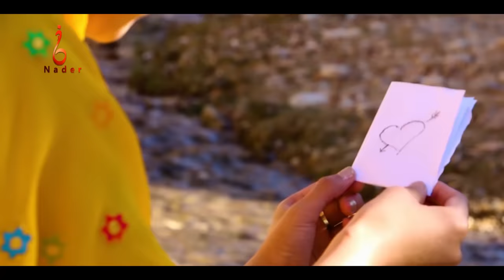Noorband E malistan new hazaragi song نوربند مالستان آهنگ جدید عصمت الله علیزاده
Naser Nader speaks  (Persian,Dari, Hazaragi,) also romanized as Nader) (born 17 august 1978  in Singimasha  Jaghori Afghanistan ) is young Hazaragi   Lyrics and songwriter, Throughout his career  has collaborated with many musicians, most notably Afghanistan
Early life
He comes from a teacher family , father name  Khadim ali
Education
Graduated, in1997 from Jami High School Pashawer Pakistan
Career
must of afghan singers have sung has songs
all copy rights received by NADER CHANNEL 2019
note: who ever re-use this audio or video will receive copy right strike

song: Norband E Malistan
singer: Esmatullah ali zada
compose : Esmatullah ali zada
music arrangement : Nematulah Azizi
lyrics : Naser Nader
video clip ; Azis Pordil
آهنگ: نوربند مالستان
آواز خوان: عصمت الله علیزاده
تنظیم‌موسیقی: نعمت الله عزیزی
کمپوز: عصمت الله علیزاده
موسیقی: نعمت الله عزیزی
شاعر: ناصر نادر